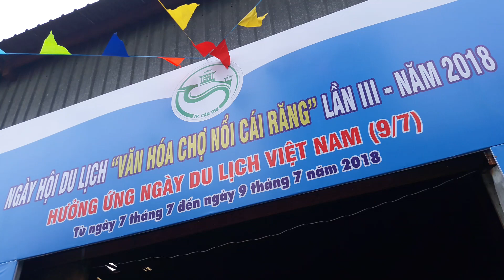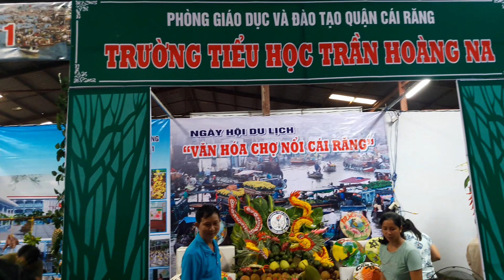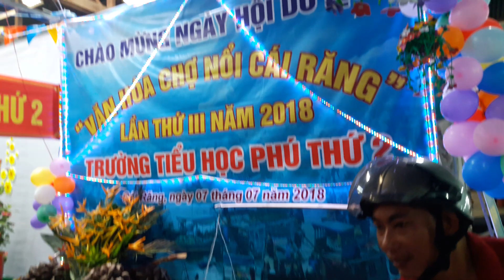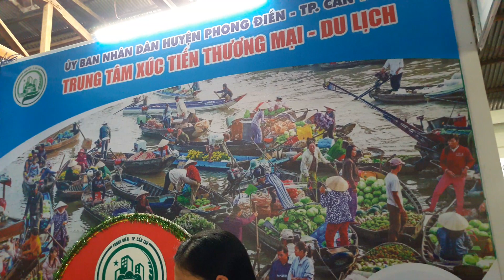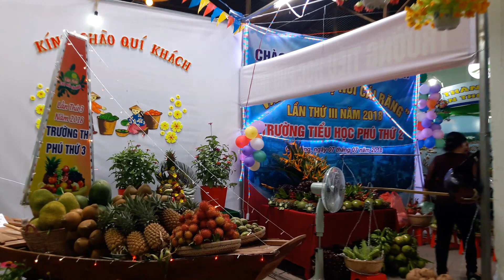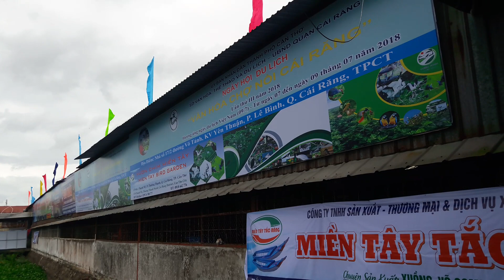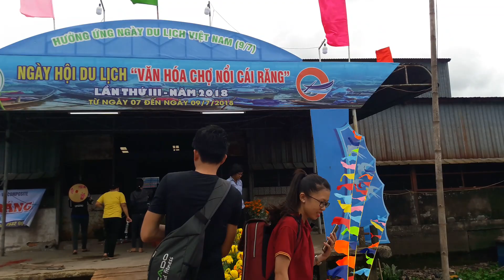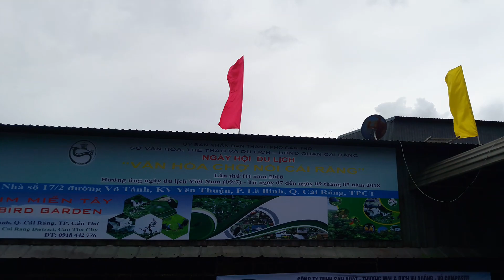Ngày 7/7/2018, Khai mạc Ngày Hội Văn Hóa Chợ Nổi Cái Răng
Du khách sẽ có dịp tham gia Ngày hội du lịch “Văn hóa Chợ nổi Cái Răng” diễn ra từ ngày 07/7 đến ngày 09/7/2018 tại địa chỉ Số 17/2 Võ Tánh, khu vực Yên Thuận, phường Lê Bình, quận Cái Răng, thành phố Cần Thơ.
Ngày hội được tổ chức với nhiều hoạt động sôi nổi, đặc sắc, thể hiện nổi bật chủ đề văn hóa con người của vùng sông nước miền Tây: Triển lãm ảnh, sách báo và tạp chí; Quảng bá, xúc tiến du lịch; Trình diễn và tặng chữ thư pháp; Hội thảo du lịch; Giao lưu đờn ca tài tử; Giải đua vỏ Composite ĐBSCL; Diễu hành tàu du lịch trên sông; Đua thuyền rồng và các môn thể thao dân gian; Hội thi tạo hình, trang trí từ các sản phẩm nông sản, sản phẩm đặc trưng dịa phương; Khu gian hàng giới thiệu các loại sản phẩm và ngành nghề truyền thống; các gian hàng ẩm thực…